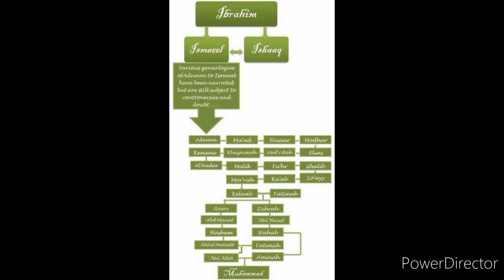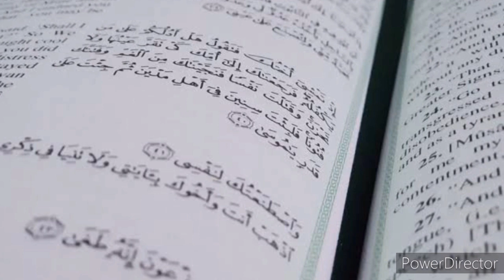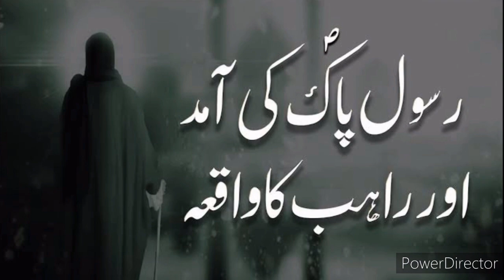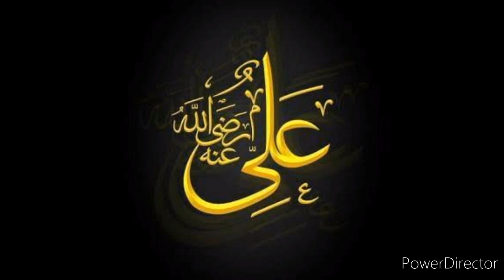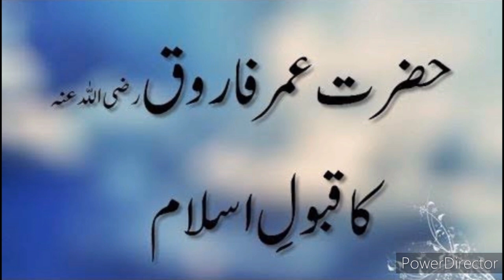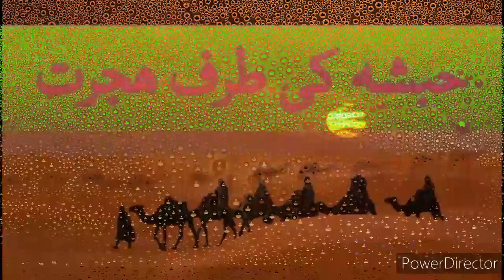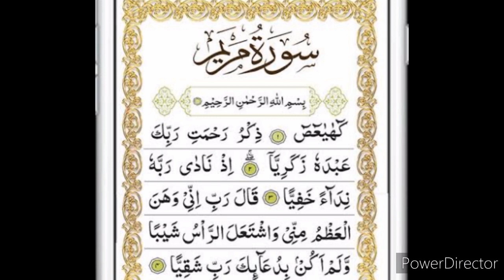The Life of Last Prophet Hazrat Muhammad (P.B.U.H) || Ahsan Lodhi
About the video:

In this video you will watch about the life of last Holy Prophet (P.B.U.H)
and who and how nurture of Hazrat Muhammad from childhood to maturity. And you will know about the first marriage of Hazrat Muhammad and how "Wahi"  was revealed and which Surah and how many Ayahs were revealed firstly on the last Prophet of Islam. And you will also know about how many persons accepted Islam firstly by the preaching oh Hazrat Muhammad.
In this video you will also get information about the first and second migration of Muslims in Habesha (Abyssinia). and how the king of Abyssinia (Najashi) behave with Muslims..